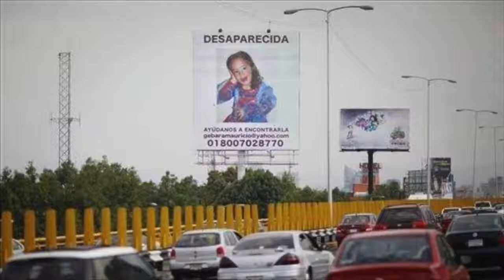Bella Fiori! THE BIZARRE DEATH OF PAULETTE GEBARA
Look! Bella Fiori!